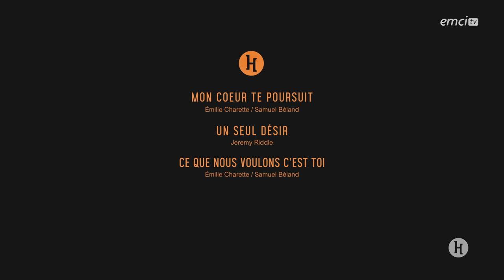Emilie Charette - Hosanna - Mon coeur te poursuit / Un seul désir / Ce que nous voulons c'est ...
Mon coeur te poursuit (Émilie Charette)

Jésus tu es si merveilleux
Jésus tu es si glorieux

Oui mon cœur te poursuit
Toi l'amour de ma vie
Mon bonheur est au creux de tes bras
Je ne désire que toi
Car tu es tout pour moi
Oui ma joie est complète en toi

Oh Jésus, oui Jésus, oh Jésus
Comme j'ai besoin de toi
Toujours plus près de toi

Un seul désir (One Thirst - Jérémy Riddle)

Tu nous appelles : « Cherchez ma face »
Nos cœurs s'éveillent : « Nous te cherchons »
Enseigne-nous, révèle ton cœur
Pour des prodiges, oins-nous Seigneur

Tous assemblés, nos cœurs sont affamés
Rassasie-nous de gloire et de merveilles
Nous t'implorons : « Viens remplir ce lieu ! »

Un seul désir, un seul souhait
Te contempler dans ta beauté
Point de repos, ni de relâche
Un jour nos yeux verront ta face

Nous t'attendons, viens aujourd'hui et montre-nous ta gloire
Nous t'attendons, nous t'attendons...

Ce que nous voulons c'est toi (Émilie Charette)

Brisés nous venons à toi
Épuisés de tout recommencer
Nos âmes soupirent après toi
Ce que nous voulons c'est toi

Ce que nous voulons c'est toi (x2)

Encore plus près
Nous pouvons entendre ton cœur

Descends sur nous comme une pluie
Une brise légère
De la douceur de ta présence
Ta nuée nous entoure

© Émission produite par EMCI TVEmilie Charette - Hosanna - Mon coeur te poursuit / Un seul désir / Ce que nous voulons c'est toi